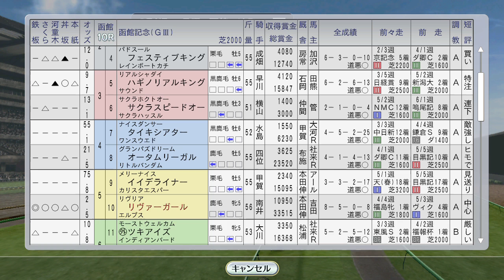苦戦の週。フラワーパーク、ファビラスラフイン、フサイチコンコルド海外 1996年7月3週【ウイニングポスト8 2016：競馬ゲーム】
リヴァーガールが函館記念に

（次）7月4週 エアグルーヴがドイツオークス、シーキングザパールが函館2歳S：